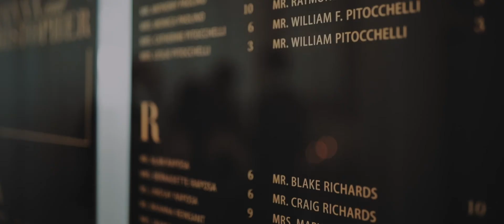Chris + Brianna | Atlantic Resort Newport | Newport, RI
Plan Your Wedding Next: movemountains.co